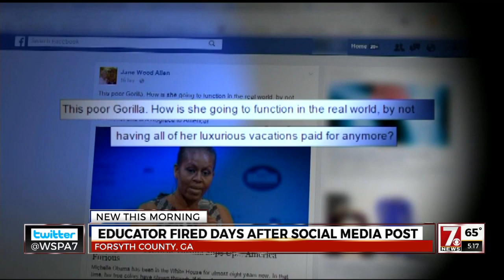Teacher fired over racist Facebook comments